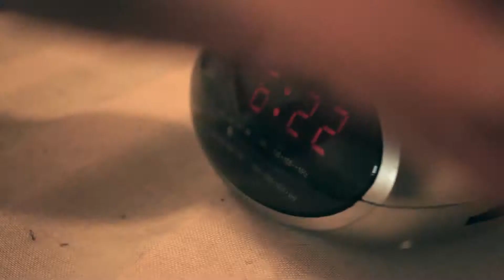All American Rejects - Gives You Hell Music Video